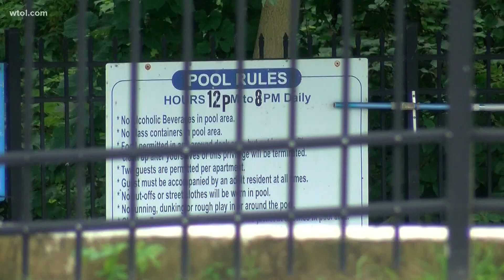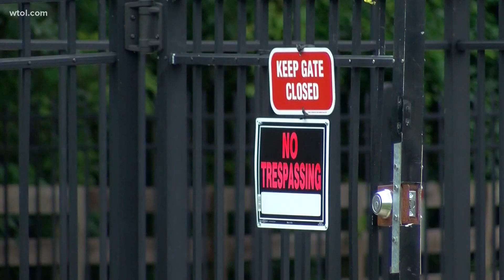Autopsy results awaited after Braylen Noble, 3, found in apartment pool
Autopsy on the toddler taking place Thursday. The boy was found in the pool of the Hunters Ridge apartments in south Toledo on Wednesday. Investigators and the community are trying to put the pieces together in the wake of 3-year-old Braylen Noble's death.